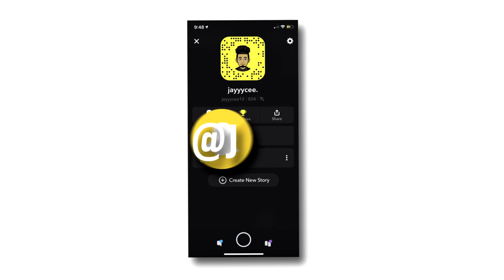*NEW* NBA 2K21 SHORT SHORTS ARE OFFICIALLY IN NBA 2K21! SHORT SHORTS ARE BACK IN NBA 2K21! NBA STORE